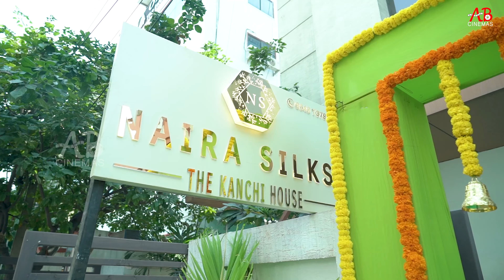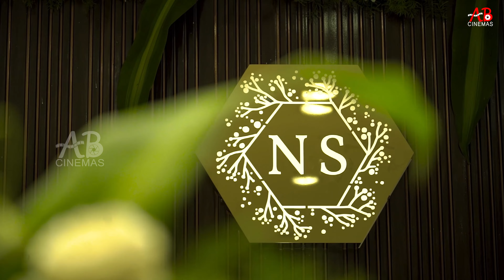GRAND Opening Saree Shop ll Niharika & Vithuka Seru l Digital Marketing l AB Cinemas l Ameerpet HYD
* 𝗔𝗗 𝗔𝗚𝗘𝗡𝗖𝗬
* 𝗩𝗜𝗗𝗘𝗢 𝗦𝗛𝗢𝗢𝗧𝗦
* 𝗘𝗗𝗜𝗧𝗜𝗡𝗚 𝗦𝗘𝗥𝗩𝗜𝗖𝗘𝗦
* 𝗧𝗛𝗨𝗠𝗕𝗡𝗔𝗜𝗟 𝗗𝗘𝗦𝗜𝗚𝗡𝗦
* 𝗗𝗜𝗚𝗜𝗧𝗔𝗟 𝗠𝗔𝗥𝗞𝗘𝗧𝗜𝗡𝗚
* 𝗣𝗛𝗢𝗧𝗢 𝗦𝗛𝗢𝗢𝗧𝗦
* 𝗜𝗡𝗧𝗘𝗥𝗩𝗜𝗘𝗪 𝗦𝗘𝗧𝗨𝗣
* 𝗜𝗡𝗦𝗧𝗔 & 𝗬𝗢𝗨𝗧𝗨𝗕𝗘 𝗛𝗔𝗡𝗗𝗟𝗜𝗡𝗚
* మీ 𝗕𝗨𝗦𝗜𝗡𝗘𝗦𝗦 ను 𝗩𝗜𝗗𝗘𝗢 𝗦𝗛𝗢𝗢𝗧
   చేసి 𝗣𝗥𝗢𝗠𝗢𝗧𝗘 చేయబడును

𝗢𝗳𝗳𝗶𝗰𝗲 𝗧𝗶𝗺𝗶𝗻𝗴𝘀:- 10am to 7pm
𝗔𝗱𝗱𝗿𝗲𝘀𝘀 :- Ameerpet, Hyderabad, Pillar No: A1075, RS Brothers Opp Lane, LSY Estates, Karur Vysya Bank Building, 2nd Floor, Plot No: 203

AB Cinemas ll AB Cinemas Ameerpet ll AB Cinemas Making Videos ll Making Videos ll YouTube Channel Maintenance ll Instagram Maintenance ll Video Editing Services ll Photoshoots ll Interviews SetUp ll Ad Agency ll Video Shoots ll Digital Marketing Digital Marketing Agency ll Social Media Marketing ll Youtube Channel Maintenance ll VideoMaking  ll Youtube Channel ll Social Media Management ll Digital Marketing In Hyderabadll Social Media Agency In Hyderabad  ll We Promote Any Business ll All Type Of Business Shoots ll Product Shoots